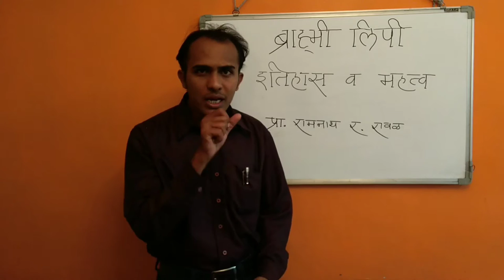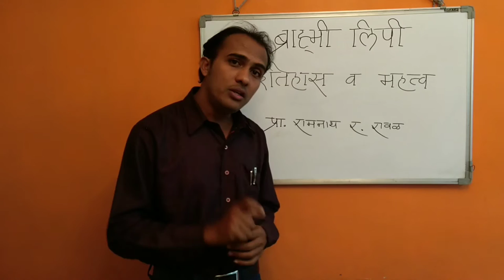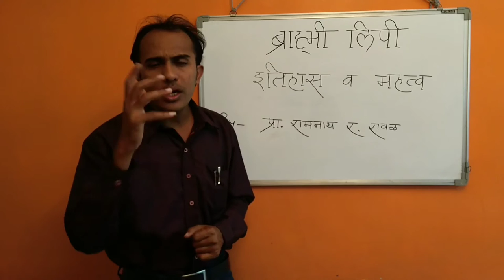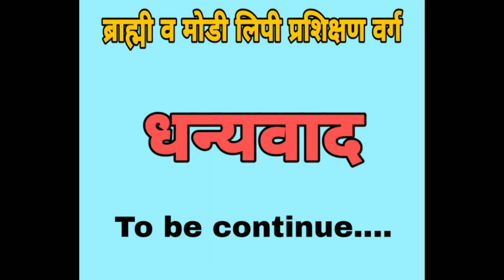Brahmi script lecture no. 2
History of brahmi script. Importance of brahmi script